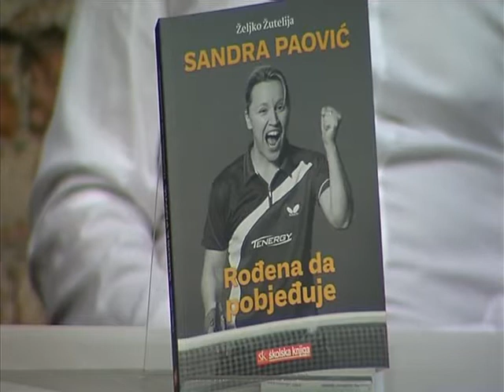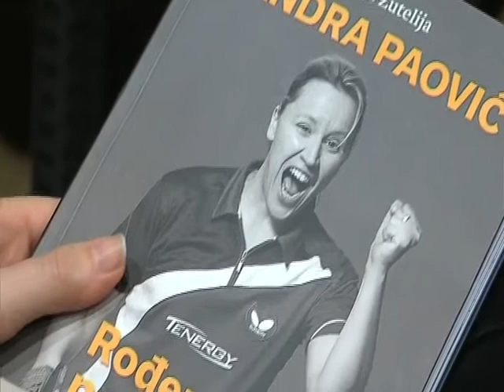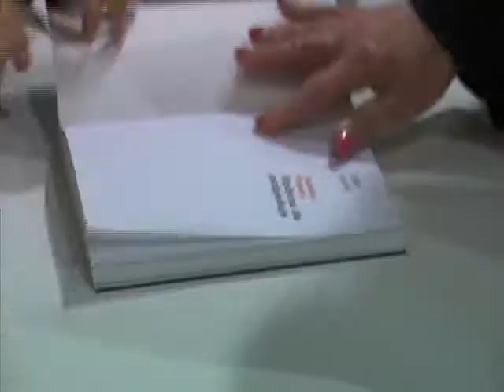Sandra Paovic rođena da pobjeđuje